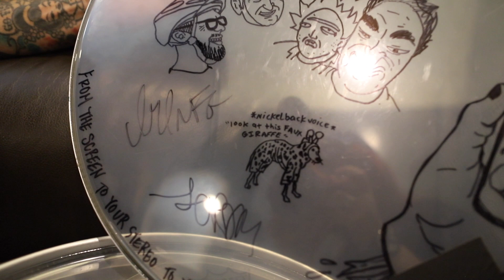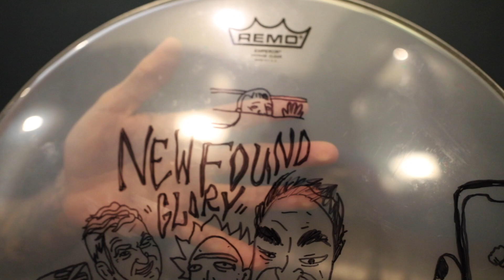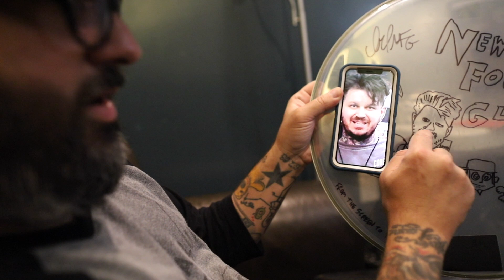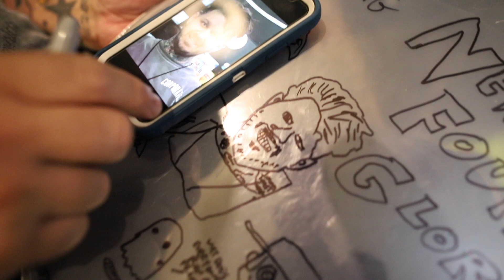New Found Glory - Custom Drumheads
Ian and Jordan from New Found Glory customized some drumheads in Austin. Who picked one of these up at the merch booth?

Video by Paris Visone